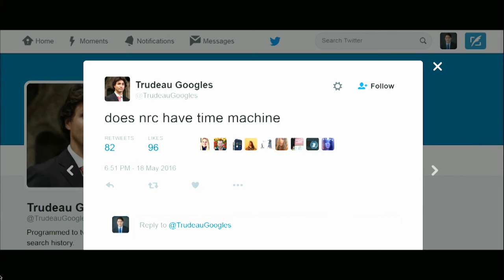Le premier ministre Trudeau participe au dîner annuel de la Tribune de la presse parlementaire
4 juin 2016
Le premier ministre et Mme Grégoire-Trudeau participent au dîner annuel de la Tribune de la presse parlementaire.